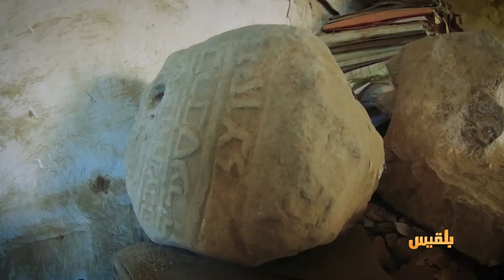المليشيا مرت من هنا - تعز | الهيئة العامة للآثار والمتاحف والمخطوطات | تقديم: أنس الأثوري